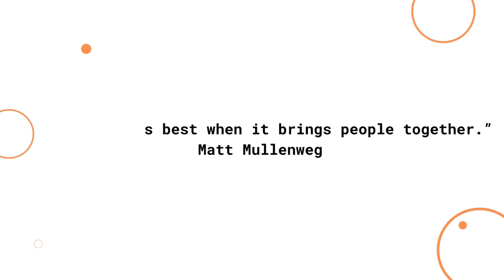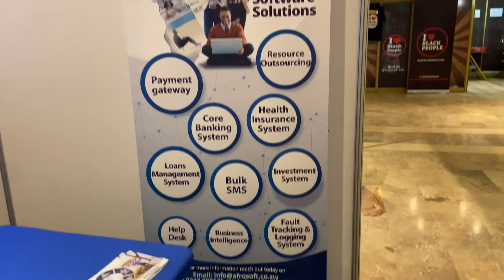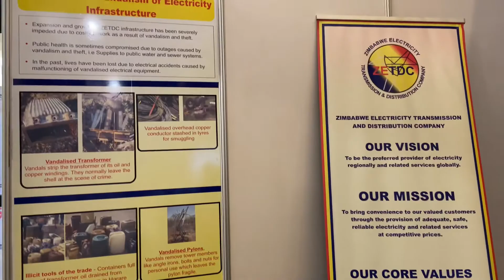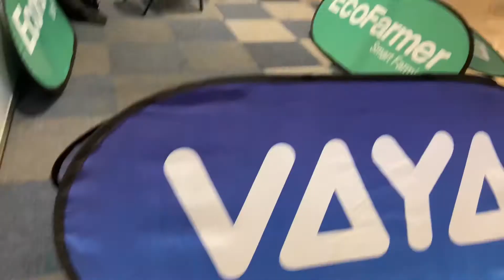Zimbabwe's Leading IT Company: AfroSoft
AFROSOFT is a Software Solution Company in Zimbabwe. For more information about their services visit their

What a better way to show all their services and products. Here are snippets of when they exhibited at the SME International Expo in Harare Zimbabwe.